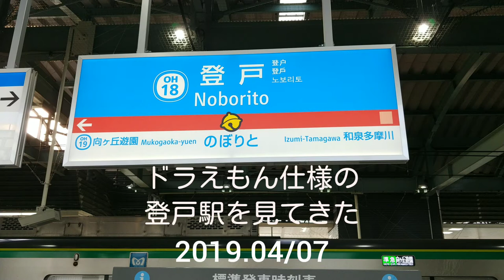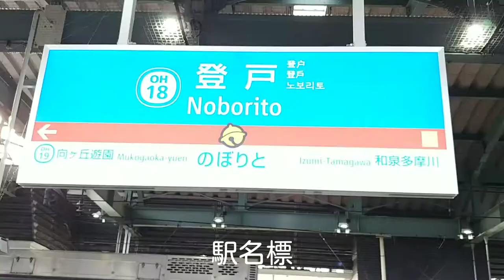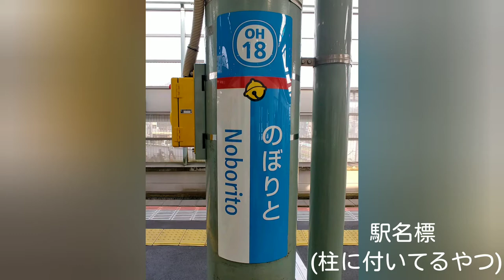【小田急】ドラえもん仕様の登戸駅 駅観察#02